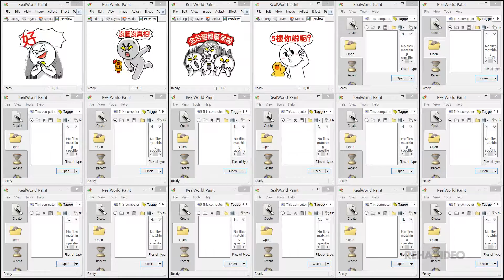LINE FRIENDS: Netizen Slang(LINE卡通明星之鄉民來了)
emoticon name(이모티콘 이름) : LINE FRIENDS: Netizen Slang(LINE卡通明星之鄉民來了)